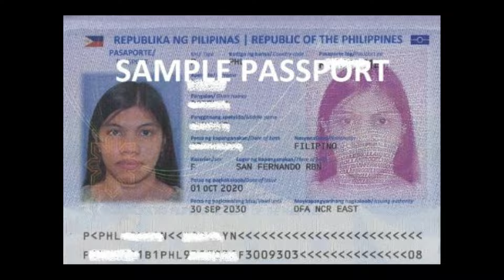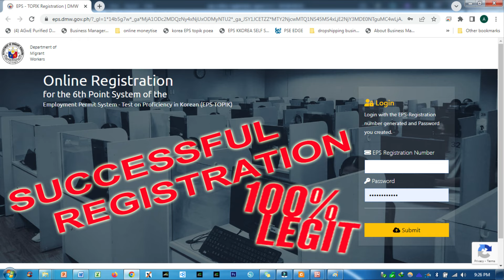EPS TOPIK registration IMPORTANT UPDATE!! MUST WATCH 100%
Share goodness while learning.
배우면서 선함을 나눕니다.
전체 영상 시청 및 구독